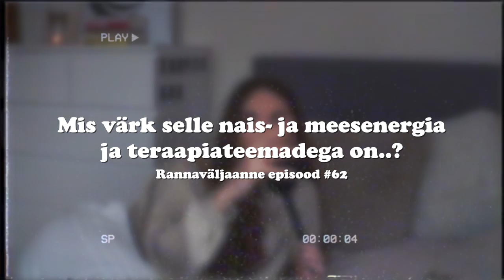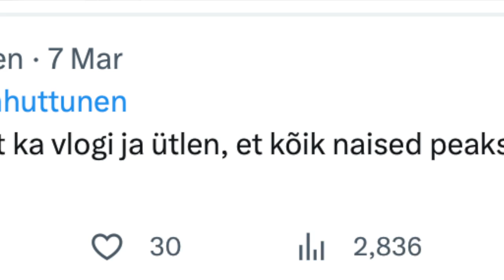kas mees peaks mu õhtusöögi eest maksma?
See nädal olin inspireeritud ühest hiljutisest "Laseri" saate episoodist, kus teemadeks olid mh ka Laura Valk, nais- ja meesenergia ning seksuaalhariduse jagamine noortele. Seda vaadates tekkis mul palju mõtteid, mida kohe ka teiega jagada mõtlesin.

Erilised tänud Vitamin Wellile, kes kogu selle podcasti valmimist toetab! Olete meie lemmikud! ✨✨

Episoodi sisukorrake, kui tahad järge pidada:
00:00 intro
01:10 poliitikaminutid :'))
04:09 nunnud vanaprouad
05:12 millest "Laseri" saade rääkis?
09:03 Laura Valk = Why Men Love B*tches?
10:01 teraapialeeridesse jagunemine
12:34 kas teraapiamaailmas on mustvalge tõde?
15:01 minu statement sel teemal!!!
18:23 kas mees peaks siis arve maksma?
21:07 reality check: pere- ja suhtemudelid
22:47 lõpusõnad - mõtted
23:48 hiline naistepäeva üleskutse :)))

- Maria